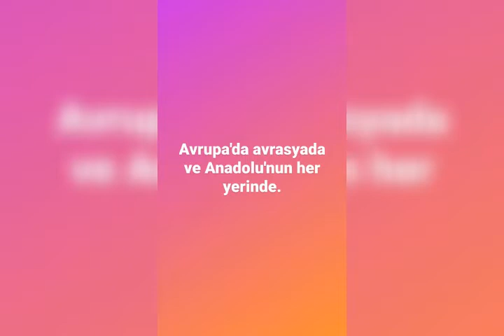son dakika haber dünya çapında ünlü fenomen Ramazan'ın başarısı konuşuluyor.